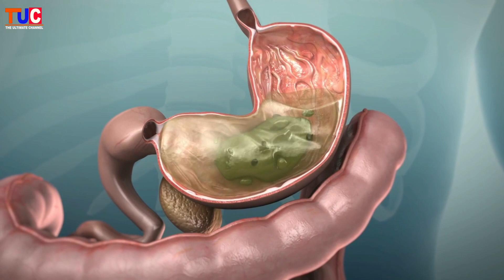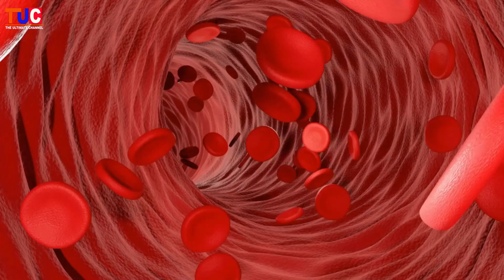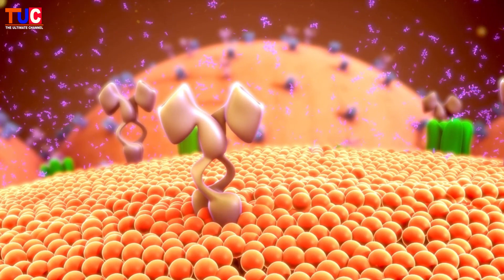5 Foods That Can KILL YOUR DOG!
5 Foods That Can Kill Your Dog | Dog Care In Hindi | Food Should Not Give To Your Dog | TUC